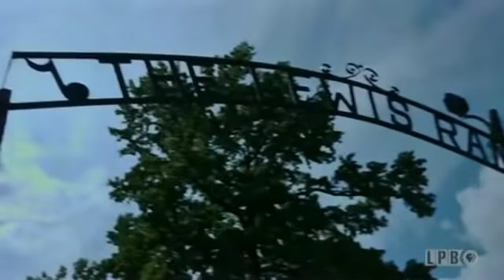Jerry Lee Lewis & Linda Gail Lewis You Are My Sunshine 2012 HIGH QUALITY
september 2012  home